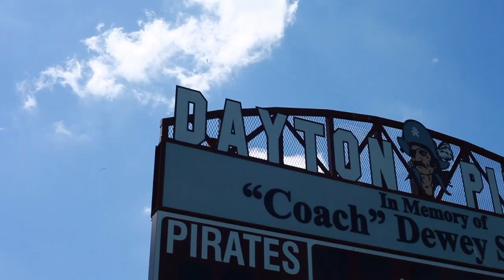Community Celebration: Dayton, OR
Lafayette Community Church & Dayton First Baptist partner to host a joint service at Dayton High School. The community was invited to worship and fellowship together.